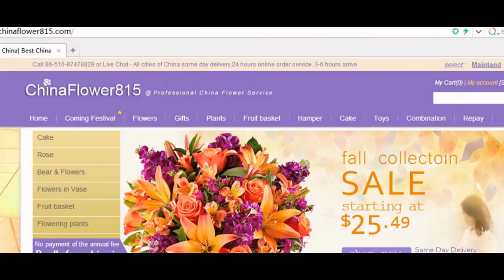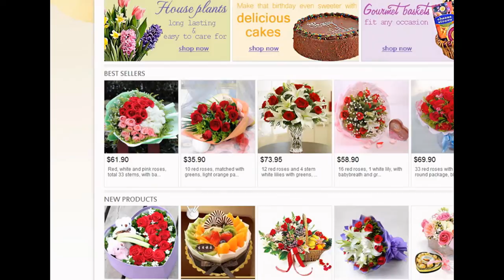send flowers online to dongfang city by dongfang online flowers shop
order flowers online to dongfang city Hainan China by China Hainan dongfang local flowers shop delivery website